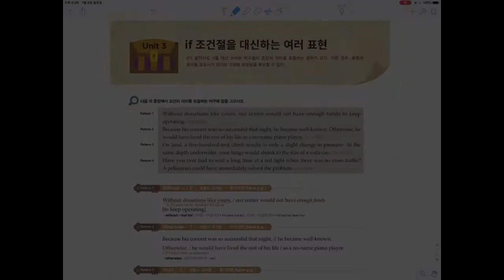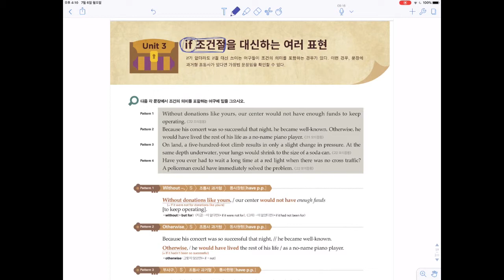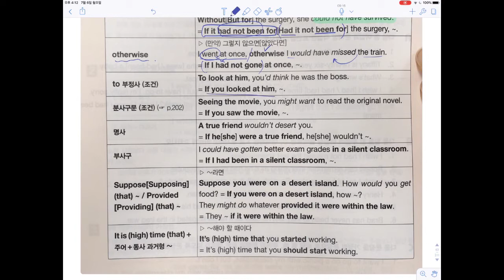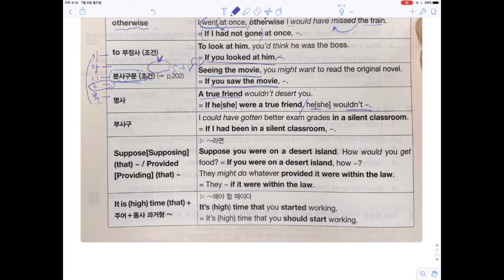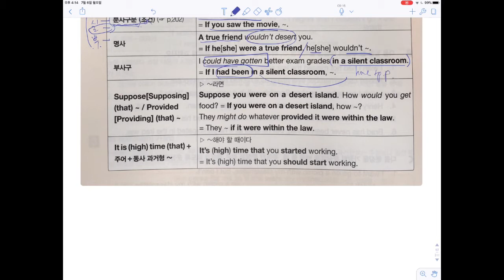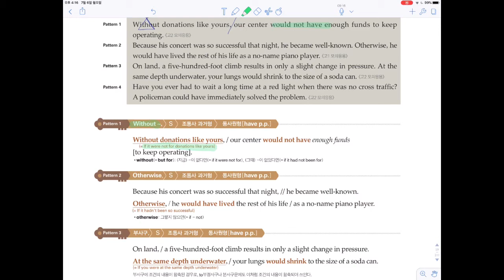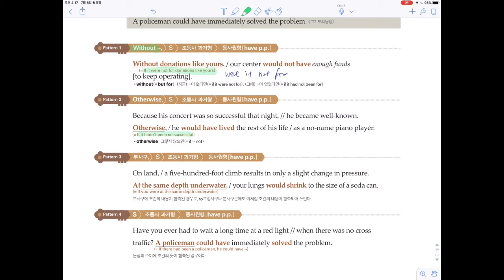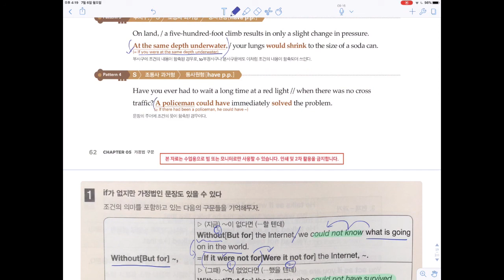2학년 인문계 CH.5-3